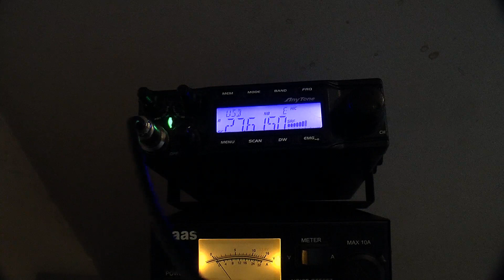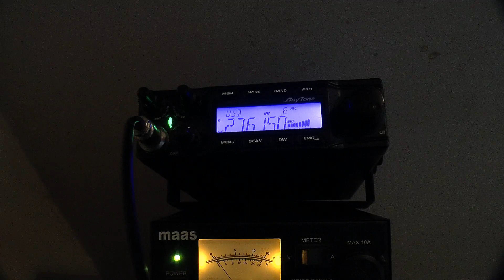26DX59 qso 1BM29. (Uk CB Radio)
26DX59 qso. (Uk CB Radio)